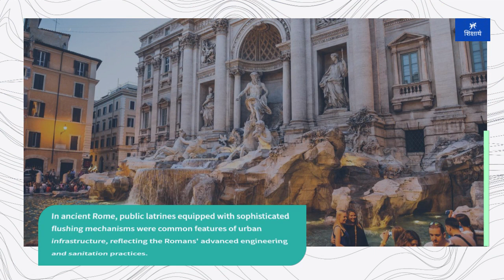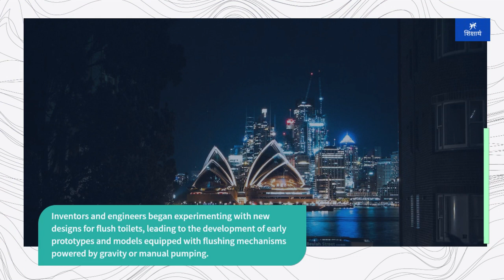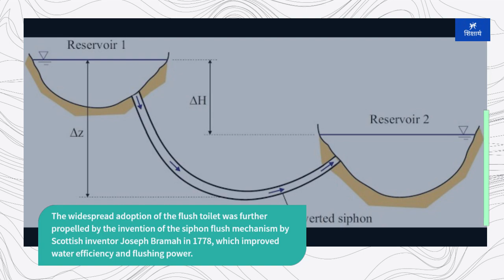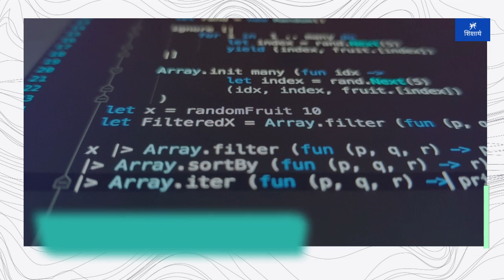1000 Inventions that changed the world – Flush Toilet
1000 Inventions that changed the world – Flush Toilet